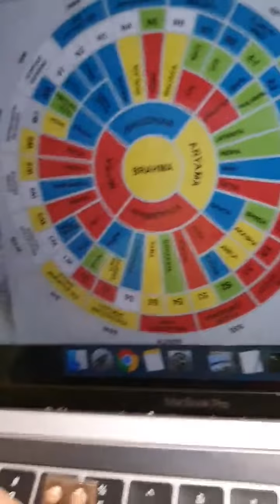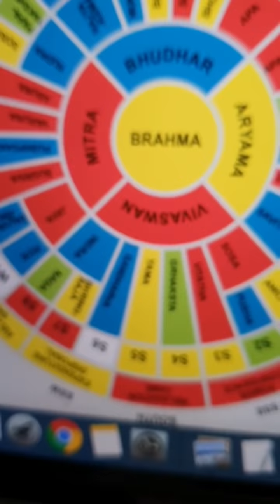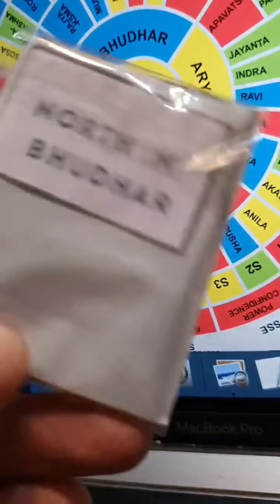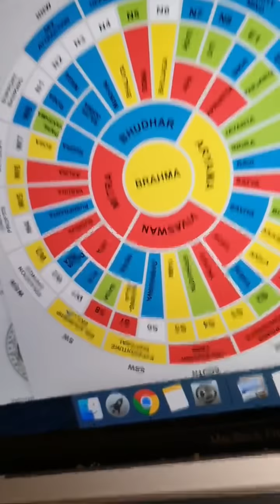How to make devta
link to buy dev-Mani for Money

As Registration & Lock in your Present fees.
(Non Refundable or Non Transferable)
Balance will be collected before course date
Event Details:
Date - 13th Mar, 2021
Duration - 7 days
Place - online platform
VastuGuruji
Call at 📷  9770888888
VastuGuruji VFC 🏝
Learn the basics of vastu with Q&A support